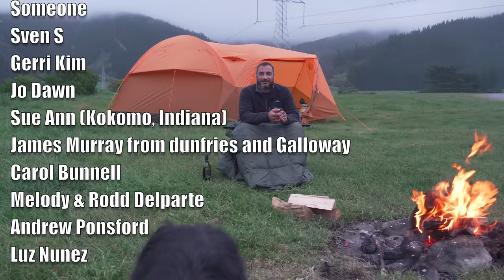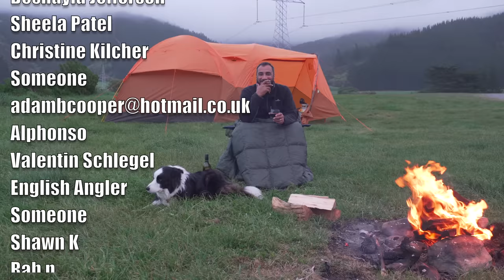Car CAMPING in RAIN with HUGE TENT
Rain, wind, mist and the constant sound of crashing waves.  This was a great overnight car camping trip in a beautiful but unforgiving location.  Used the North Face Wawona 6p tent, quite possibly my favourite tent.

If you'd like to contribute a drink to me or a treat for Bruce

@ROLEX @The North Face @Ford Motor Company @OneTigris @Steve Wallis @Sony I Alpha Universe @Apple @Squarespace

Filmed on a Sony a6600.
OneTigris Table
OneTigris Dog Bed
OneTigris Blanket
Camp Cot
GSI Non Stick Pan
Sony a6600
Wooly Mammoth Blanket
Camping Chair
Mini Thermometer
North Face Wawona 6 Tent

キャンプ
캠핑
डेरा डालना
berkemah
野营